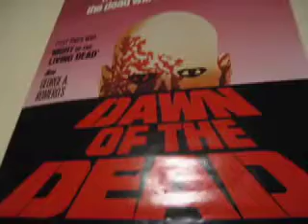Sophomore Effort Interview Part I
Nathan and Kyle sit down and discuss the history of Sophomore Effort and previous projects